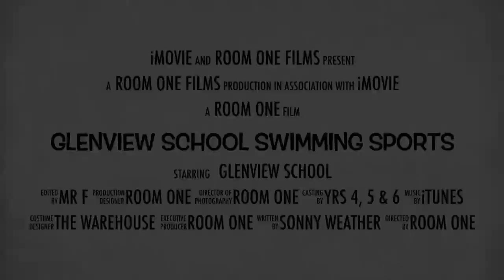Swimming Sports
Today at the pools